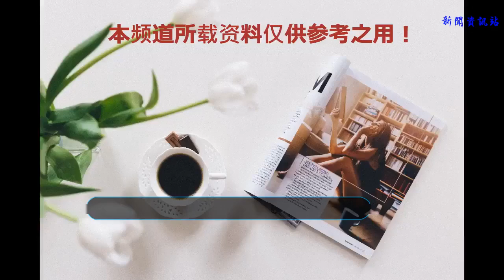海賊王：洛克斯海賊團已出現六位干部，副船長被確認是他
谢谢！

            在路飛之前是羅杰的時代，而在羅杰的上個時代則是屬于洛克斯海賊團的，在前幾話的漫畫當中我們了解到洛克斯海賊團勢力龐大，獨自統領過新世界幾十年，但后來被卡普打散，而他的船員如今也是分散在了各地，目前已出現了六位干部。

第一位：大媽是洛克斯海賊團的一員干部也是在最近的幾話中被卡普透露出來的，大媽雖然長得又老又胖，但戰斗力很強，打四檔路飛跟鬧著玩似的，如今在新世界也是四皇中的一位，并且年輕時的大媽可是美如畫的。

第二位：凱多是洛克斯海賊團的一員也同樣是被卡普透露出來的，并且他和大媽兩人年輕時還有一段不可描述的關系，從兩人之前電話中的聊天內容能明白應該是情侶。

第三位：尾田曾在肥皂島埋下的伏筆確認了夏琪也是洛克斯團的一員，夏琪曾說過自己四十年前當過海賊，還被卡普追過，那剛好符合洛克斯海賊團的事跡。不過作為船上已知三位的女將之一，夏琪可要比大媽和巴金年輕太多了，可想四十年前的夏琪是有多漂亮。

第四位：在909話當中馬爾科的一句話挑明了巴金也是洛克斯海賊團的干部，在四十年前他和白胡子在同一條船上，所以可以確定是上了洛克斯的船，雖然現在長得是老了些，但歲月不饒人，可能也和大媽一樣年輕時是個美女。

第五位：長面包算是大媽的恩師，在大媽六歲的時候便與長面包聯手出海了，而既然大媽上過洛克斯的船，那么可以確定的是長面包也是上過他的船，應該是在船上擔任廚師一職。

第六位：上面小漫說了白胡子和巴金曾經是在一條船上，那么能確定的是白胡子在四十年前也是洛克斯海賊團的一員，并且是擔任副船長（皇副）一職，畢竟四皇中白胡子是最強的，船上只有實力僅次洛克斯的人才有資格當副船長。